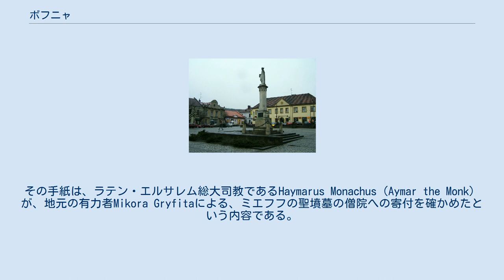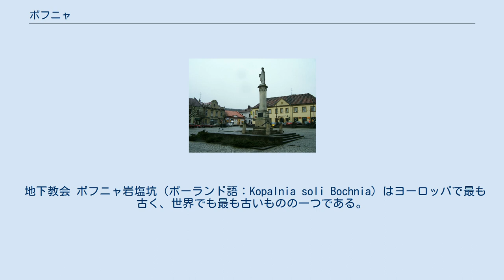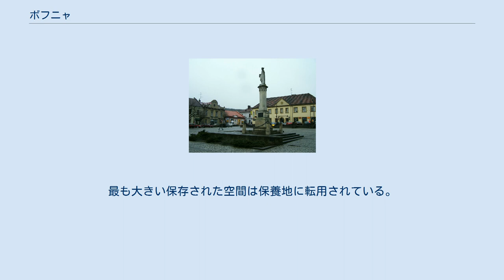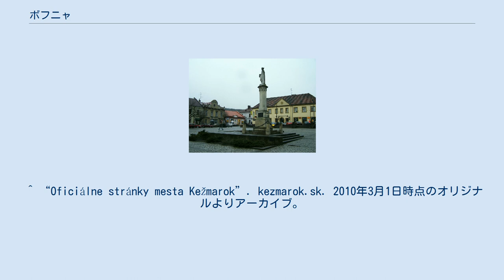ボフニャ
ボフニャ（ポーランド語：Bochnia ['bɔxɲa] ( 音声ファイル)）は、南ポーランドのラバ川沿いにある、人口が約30,000人の町である。
ボフニャは、東のタルヌフと西の県都であるクラクフの約中間（それぞれボフニャから38km）に位置する。
ボフニャには1248年ごろに建設された、ヨーロッパで最も古い岩塩坑がある。
 1999年の地方行政区画再編により、ボフニャはマウォポルスカ県ボフニャ郡の郡都となっている。
1999年以前はタルヌフ県の一部であった。
 ボフニャは、小ポーランドの最も古い都市の一つである。
ボフニャが初めて資料に出てくるのは、1198年の手紙である。
その手紙は、ラテン・エルサレム総大司教であるHaymarus Monachus（Aymar the Monk）が、地元の有力者Mikora Gryfitaによる、ミエフフの聖墳墓の僧院への寄付を確かめたという内容である。
1248年の大きな岩塩の鉱脈の発見は、ボフニャをボレスワフ5世による1253年2月27日の都市特権（マグデブルク法）の認定へと導いた。
 地下教会 ボフニャ岩塩坑（ポーランド語：Kopalnia soli Bochnia）はヨーロッパで最も古く、世界でも最も古いものの一つである。
岩塩坑は岩塩がボフニャで発見された後、12～13世紀の間に建設された。
岩塩の広さは、長さにして4、5km、深さにして468mある。
人の住まなくなった空間、縦坑、横坑は地下都市を形成している。
それは現在、観光客に公開されている。
最も大きい保存された空間は保養地に転用されている。
 ^ “Oficiálne stránky mesta Kežmarok”. kezmarok.sk. 2010年3月1日時点のオリジナルよりアーカイブ。
2010年2月8日閲覧。